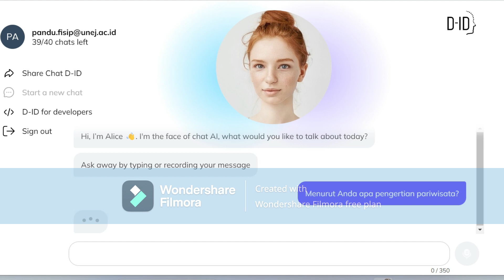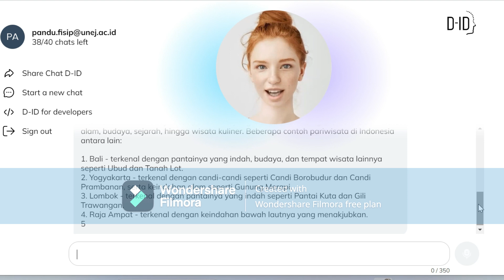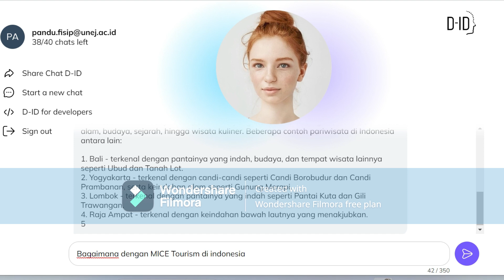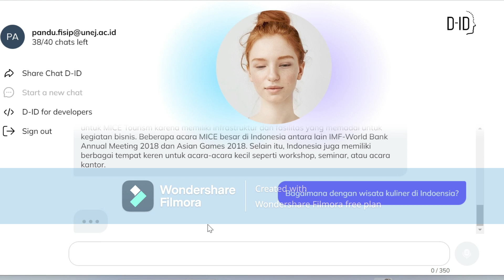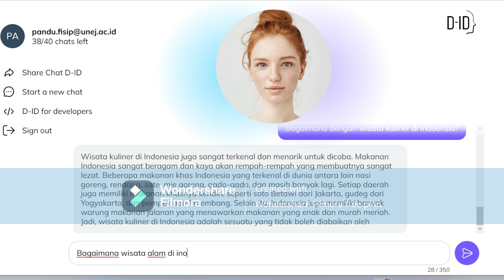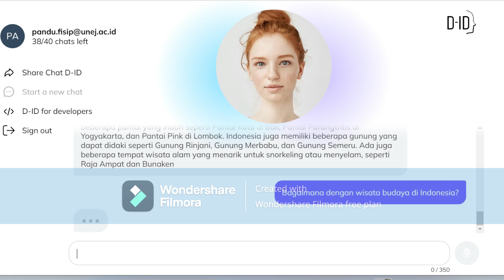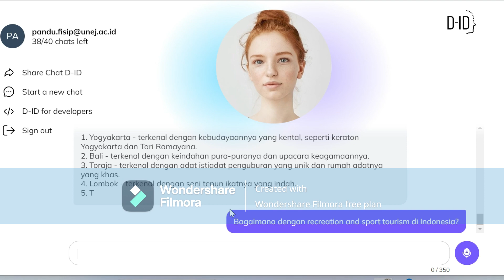TES chatgpt !! the question couldn't answer ???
This content of video is designed for supporting students in learning the material of Tourism Destination  Development by the Diploma Travel Business, Faculty of Social and Political Science, University of Jember, Indonesia